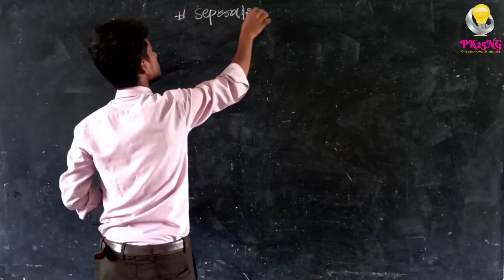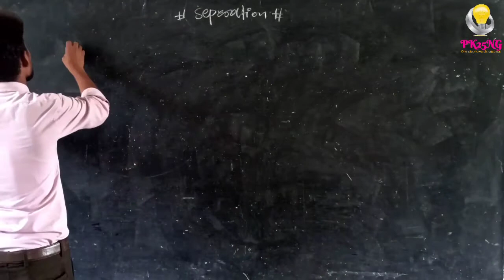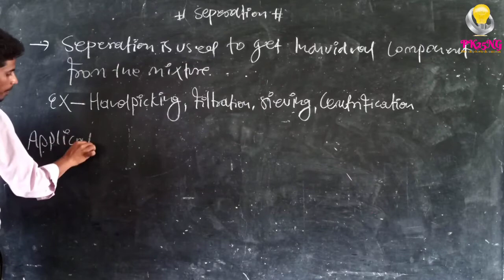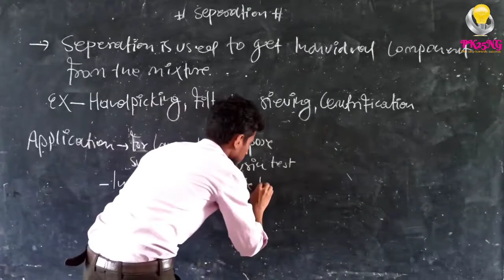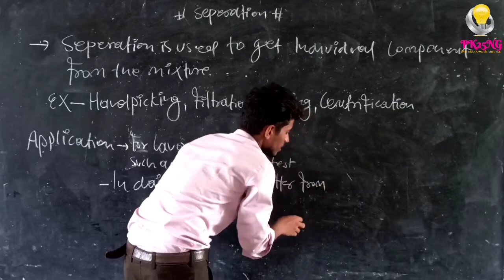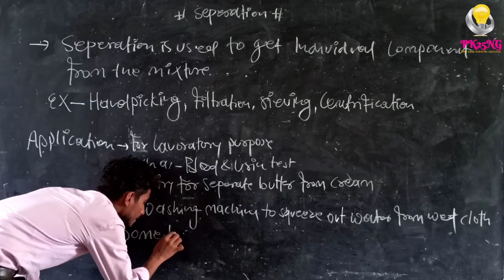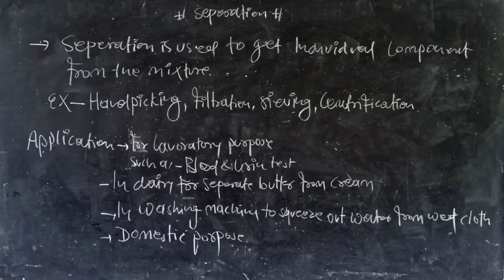Sepration ex. and it's Application II NCERT SCIENCE CLASS 9TH II ch. II